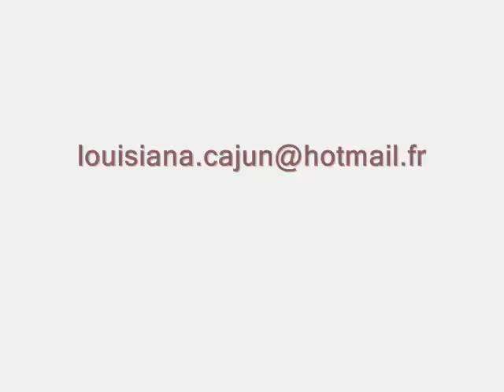Louisiana "BAYOU PONPON"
vieux collectage actuel de musiciens cajuns routiniers